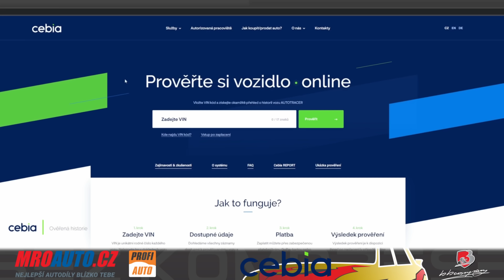Octavia pro fanoušky díl 1. - Analýza problému motoru - POTKALO SE TO?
PROMO KÓD - BEZKOMPRESE - SLEVA 100 KČ
🚔 Mro auto - Do kolonky Slevový kód napiště: BEZKOMPRESE a obdržíte 3% slevu.